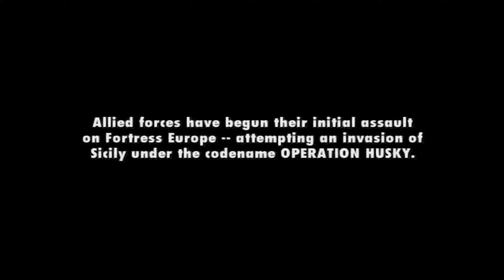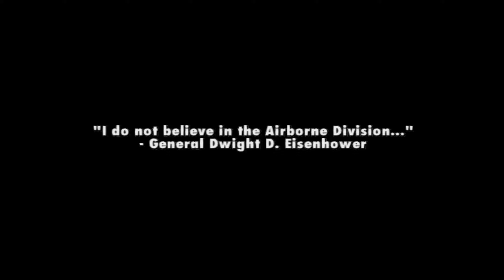Medal Of Honor: Vanguard (2007) - Intro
In Medal of Honor: Vanguard players play as Corporal Frank Keegan from the 82nd Airborn Division during World War II. He has been dropped behind enemy lines and needs to complete several missions in Italy, France, the Netherlands and Germany. He fights alongside AI colleagues in order to free Europe.

During these missions anti-aircraft weapons need to be blown up, fellow soldiers have to be rescued and enemy tanks need to be taking out using bazookas. Players are able to customize their weapons by adding a scope or a larger ammo drum. Similar to Medal of Honor: Airborne, during certain missions players parachute onto the battlefield and can choose from which starting location to complete the mission. There is no vehicle-based gameplay in this version.

Alongside the single-player campaign there is also 5 split-screen multiplayer mode for up to 4 players: Deathmatch, Team Deathmatch, Capture the Flag, King of the Hill and Scavenger Hunt. No online gameplay is supported.

☠️ This Channel Includes New & Old Games Walkthroughs, Gameplays, Musics & More !